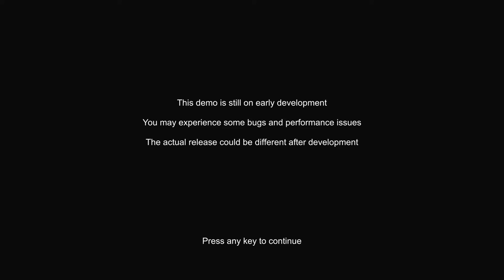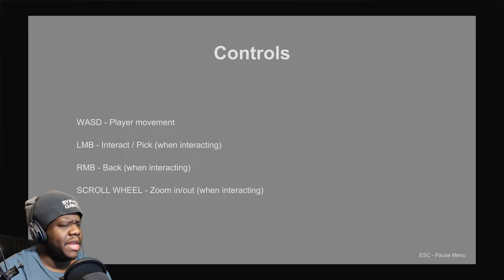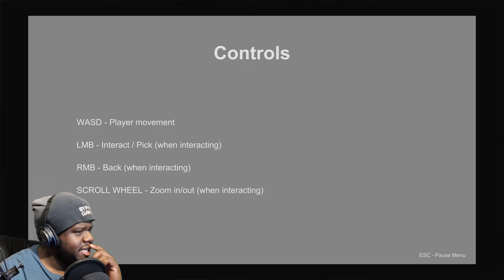WHAT HAVE I DONE TO DESERVE THIS!? ||SANDERA REDEMPTION|| Letsplay/walkthrough Demo